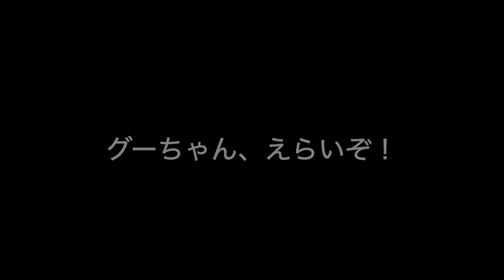Labrador puppy 6months old♪ラブラドールレトリーバー・6ヶ月・BLKのグーちゃん、初参戦・JFAレトリーブ大会、がんばりました♪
6ヶ月目です。

初のJFA参戦。